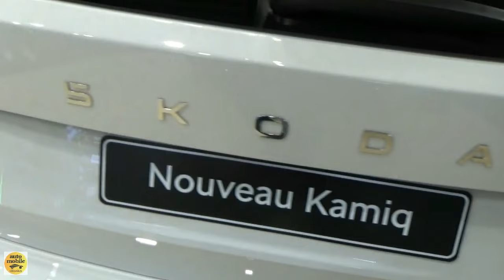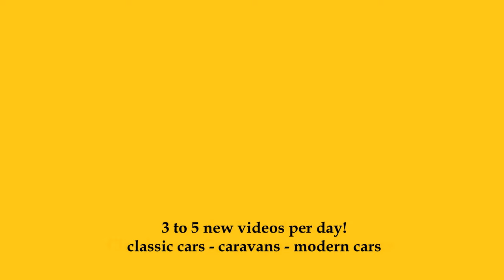2025 Skoda Kamiq Selection 1.0 TSI 116 DSG7 - Exterior and Interior - Paris Auto Show 2024